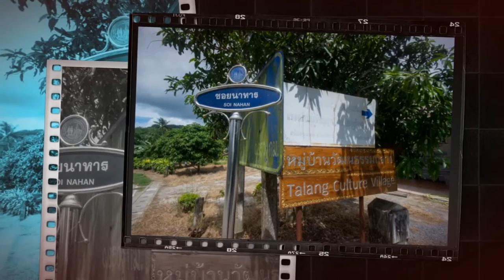TD23 หมู่บ้านวัฒนธรรมถลาง (Thalang Cultural Village) 1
บ้านแขนน เป็นหมู่บ้านเล็กๆ เป็นแหล่งเรียนรู้เกี่ยวกับวัฒนธรรม-ภูมิปัญญาของเมืองถลาง ในอดีต บ้านแขนนเป็นหมู่บ้านดั้งเดิมที่มีมาตั้งแต่สมัยท้าวเทพกระษัตรี-ท้าวศรีสุนทรรบกับพม่าคราวศึก 9 ทัพ ในปี พ.ศ. 2328 สมัยต้นรัชกาลที่ 1 และเป็นหมู่บ้านที่ซึมซับวิถีวัฒนธรรมถลางสมัยท้าวเทพกระษัตรี ไว้ได้เหนียวแน่นเข้มแข็งที่สุดเป็นชุมชนต้นแบบการดำรงวัฒนธรรรมดั้งเดิมของจังหวัดภูเก็ต
หมู่บ้านเล็กๆ ที่ยังคงความเป็นอดีตมาตั้งแต่สมัยโบราณด้วยดำรงวิถีชีวิตความเป็นอยู่แบบพื้นบ้านปักษ์ใต้ บ้านพักจึงเป็นกระท่อมไม้หลังเล็กๆ ซึ่งดูแล้วอบอุ่นและกลมกลืนไปกับธรรมชาติ ชาวบ้านรวมใจกันพัฒนาวัดเก่าและใช้พื้นที่รอบๆวัดจัดตั้งเป็นศูนย์การเรียนรู้วัฒนธรรม ซึ่งแบบออกเป็นส่วนๆให้ได้เรียนรู้ทำกิจกรรมมากมาย อย่างเช่น ทำอาหารและขนมพื้นบ้าน การละเล่น จักสาน เหมาะสำหรับการมาเที่ยวเป็นกลุ่ม หรือหมู่คณะ
สภาพทางสังคมในหมู่บ้านเป็นสังคมของคนถลางดั้งเดิม มีความผูกพัน พึ่งพากันเหมือนเครือญาติ เหมือนคนในครอบครัวเดียวกันมีความเชื่อผูกพันกับความเชื่อแบบโบราณ เคารพเจ้าที่ สิ่งศักดิ์สิทธิ์ บรรพบุรุษ มีการประกอบพิธีกรรมเกี่ยวกับความเชื่อทั้งเรื่องเจ้าที่ วิญญาณบรรพบุรุษ มีประเพณีที่สำคัญทางศาสนาตลอดทั้งปี

Baan Kanaen is the small hidden village that has not changed with time since the time of two heroines, Thao Thepkasattri and Thao Sri Sunthorn fought back Burmaies invasion in 1785. The living, lifestyle in the village, and long entail culture have been solidly preserved.
The villagers help each other to reconstruct the abandoned temple (Kanaen Temple) that has two ruin pagodas on a 4 rai plot of land and promoted it to be the religious activities site. The villagers donated their own land and the site had expanded to 12 rai. The majority of the locals voted to turn the place be the school for students to learn about folk wisdom and local culture. After that, the class moved to this cultural village which has now become a learning resource. The main aims for the Thalang cultural village are to teach local culture and the culture during the two heroines’ era, be a learning source for local culture, local way of life, handicrafts, performances, local foods, snacks, sweets, agriculture and local life tourism.
The activities offer by the cultural center is great for those who come in a group. There are activities at the different stations include cooking with local herbs, producing local sweets, a tour in an ancient wooden house, folk games and plays, making local toys from coconut leaves, and learning the ancient method of rice pounding.

เนื้อหาบางส่วนจากเว็บไซต์